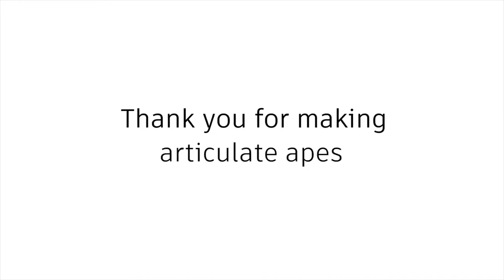Autodesk 2018 VFX Showreel